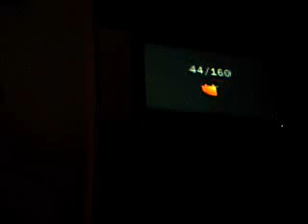Let's Play Lego Star Wars: The Complete Saga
Episode VI: Return of the Jedi. Chapter 2: Great Pit of Carkoon part 3. Chapter 3: Speeder Showdown part 1.